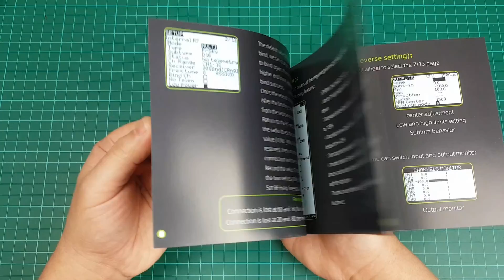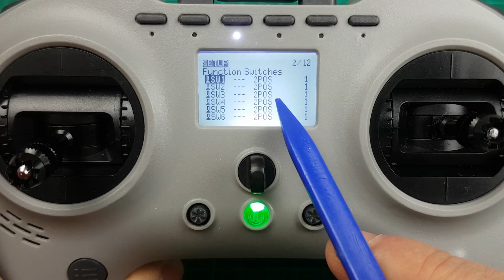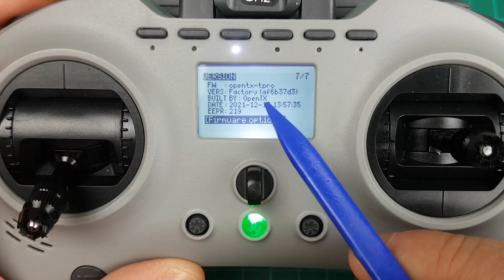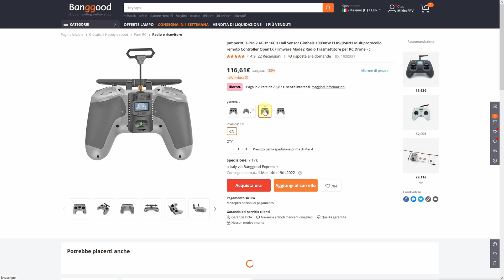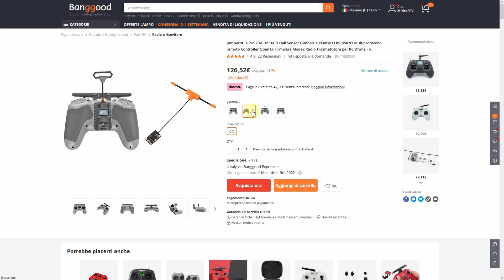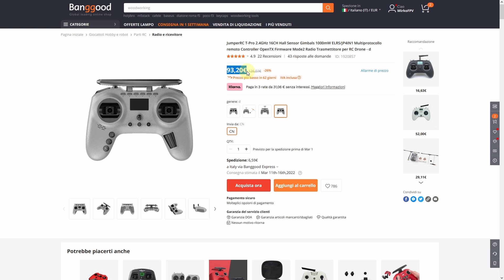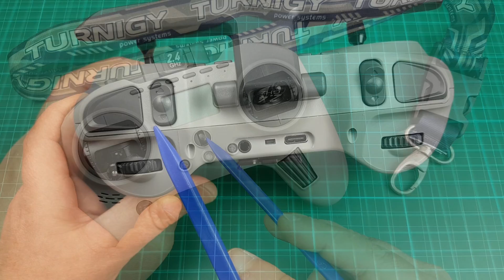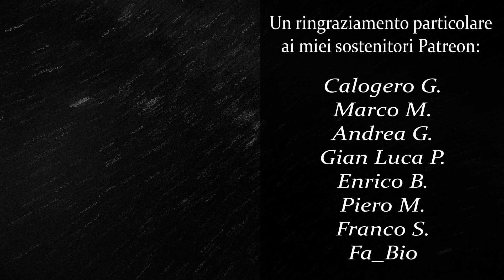Jumper T-Pro - Review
▶ Timeline

00:00 Intro & Unboxing
00:48 Peso e Dimensioni
01:17 Tasti e Interruttori
04:26 Porta USB e MicroSD
05:28 Batterie
06:30 Display LCD
07:10 Modulo Interno JP4IN1\EXLRS
09:11 Moduli Esterni
09:56 Gimbal
10:13 Pro e Contro
11:19 Alternative simili
11:45 Conclusioni